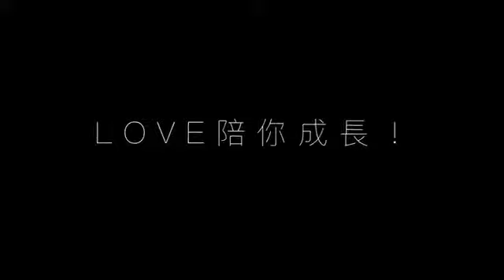LOVE 陪你一起遊．戲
LOVE陪你一起遊.戲-2017亞東實驗劇場第三期建設募款活動
2017/07/14-07/30 @亞東實驗劇場